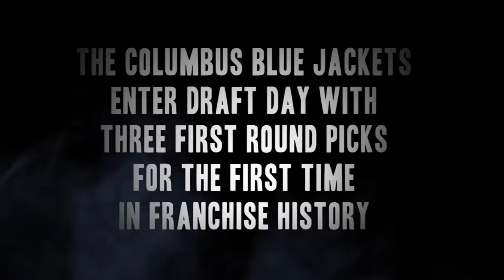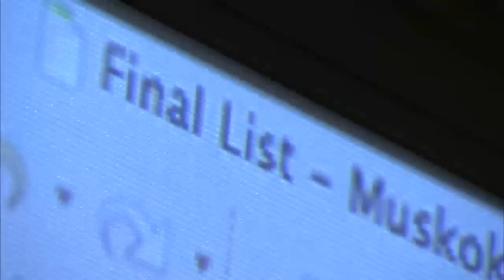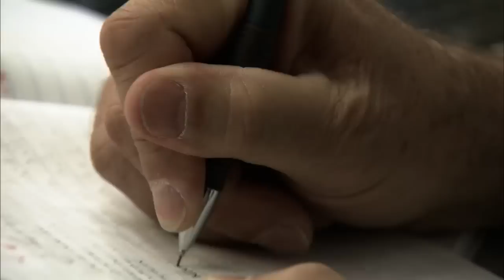Behind the Battle, Episode 4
Follow exclusive access to the Blue Jackets throughout the 2013 NHL Draft in New Jersey!